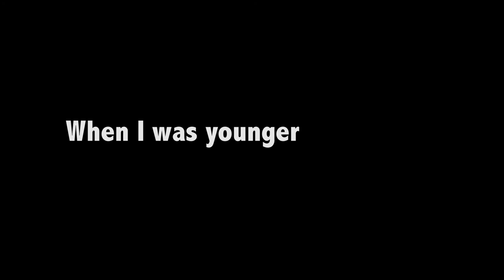When We Were Younger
Thinking back to when we younger and felt like we could do anything in the world. Today it's much different.

Created by Janell Ledford at Rutgers University in 2018 as part of Campus MovieFest, the world’s largest student film festival.

Cast & Crew:
Evan Zhu – Actor
Vincenzo Pugliese – Actor
Julie Schown – Director, Actor, Editor
Janell Ledford – Captain, Actor, Director